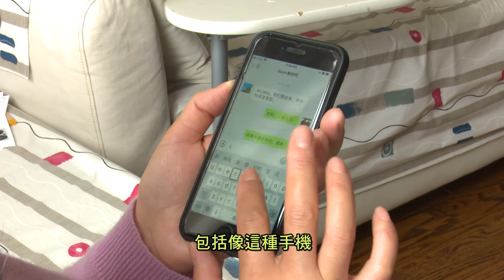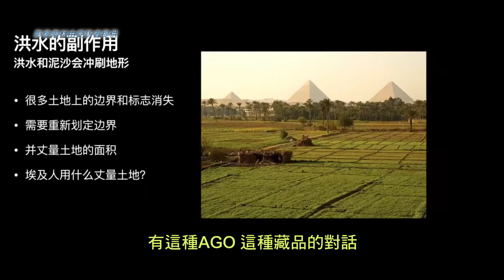【新楓采】2021年3月11日- 汪洋-學東西俱樂部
新楓采 | 新時代電視 | 星期四 下午6:45 PM 晚上 10:20 PM
城市電視 | 星期五 西海岸 晚上 5:15 PM  东海岸 晚上 8:15 PM

新時代電視精心製作的國語節目《新楓采》﹐真誠分享華裔移民的創業故事 ，心路歷程，同時也真實呈現了移民世界的酸甜苦辣和多彩多姿，為日益壯大的國語社區帶來新氣象